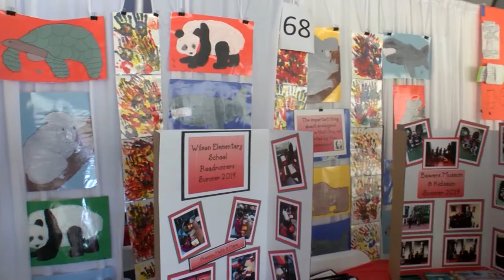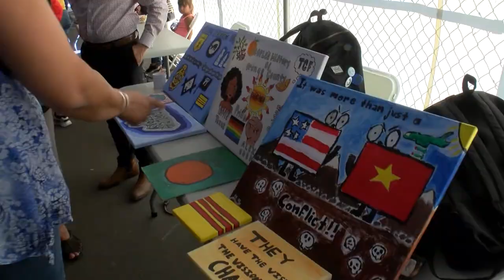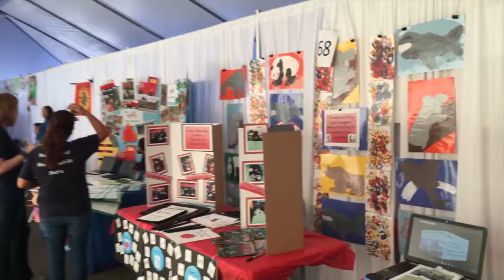SAUSD's 2019 Summer Enrichment Showcase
Santa Ana Unified School District Students and teachers presented the learning experiences that took place at various sites during the summer. On September 18th Parents, students, and community members visited the event to celebrate the great work of our amazing students.